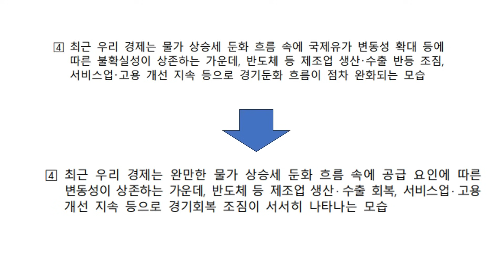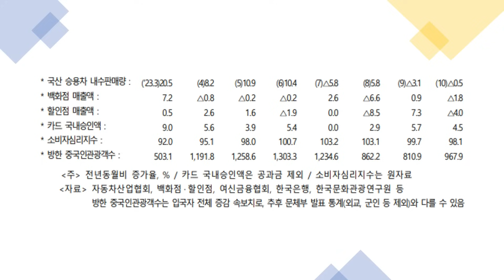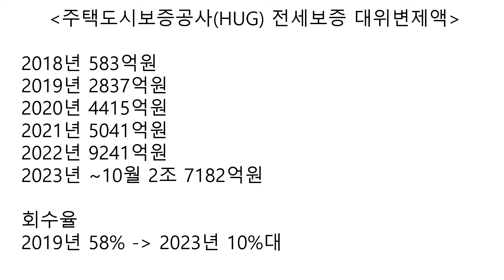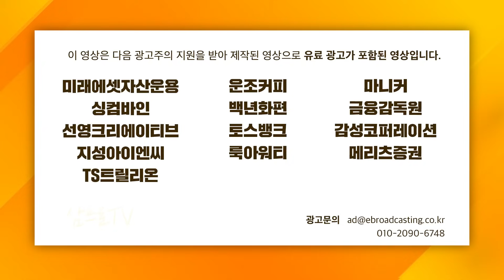중국 빼고 인도 태평양 배터리 동맹 시동 f. 권순우, 이주호 [삼프로 뉴스룸]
📌【 우리동네 맞춤 부동산 - 더 디테일 】
강남/서초/송파/용산/성동/분당, 지역 맞춤 부동산 세미나

※ 세미나에 대해 궁금하시다면?

감사합니다.
- 3PRO 교육팀(위즈덤 칼리지) 드림 -

2024년 삼프로TV 📕다이어리 & 📅캘린더 세트 예약판매 시작!
👪 수익금 전액은 자립준비청년을 위한 정착지원 사업에 활용됩니다.

    * 5,000명 한정 스페셜 굿즈까지!

■  삼프로TV 광고 및 협업 문의